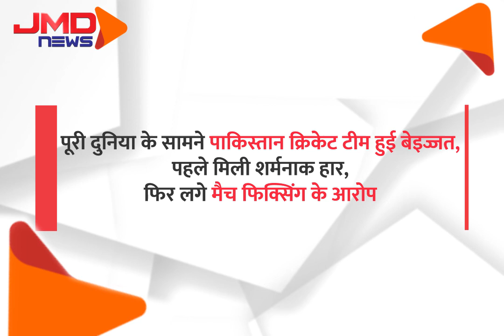ख़ास ख़बरें ..अब तक | Top News | Headlines at 12 | 31 May | JMDNewsFLASH